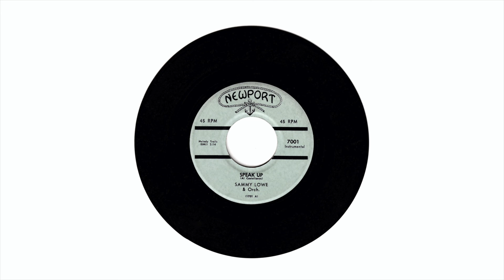Sammy Lowe - Speak Up (Newport, 1958)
Sammy Lowe's first 45, "Speak Up," was written by Al Castellanos and released on New York label Newport in June 1958. The single seemed poised to make a big splash. Cash Box even made it their Award of the Week:

"Sammy Lowe and orchestra take hold of the Latin-American classic and give it that 'Tequila' treatment. 'Speak Up,' a smash hit with the Latin-pop dancing crowd for a period of several years, is tilted in the direction of the current teenager and is given that r&r-pop blend. It comes up as a very exciting platter that should start sales humming. If 'Speak Up' makes it, coming on top of 'Tequila' and 'Torero,' Latin flavored disks should be back again for a swinging summer. Jockeys should love this release. The flip, 'Bijou,' is another good Latin flavored r&r instrumental, but the deck is 'Speak Up.'" (June 15, 1958, page 42)

He died in Birmingham on February 17, 1993.